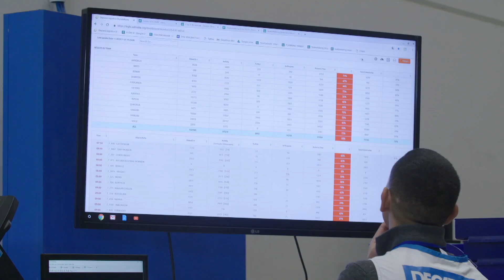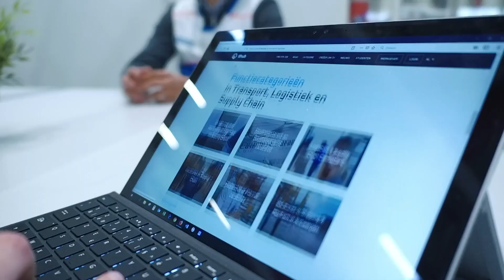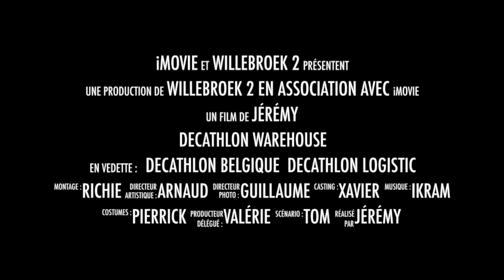LOGISTICS.TV 21: Decathlon Willebroek rekruteert hogere profielen via TL HUB.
TL Hub, het eerste recruteringsplatform gespecialiseerd in transport en logistiek, vervoegt de groep van TRANSPORTMEDIA. Deze transactie versterkt TL Hub in de ontwikkeling van haar HR-diensten en stelt TRANSPORTMEDIA in staat zich nog meer te laten gelden als belangrijke partner voor bedrijven in de sector “Transport en Logistiek”.

TL Hub werd in 2014 opgericht door Frédéric De Cooman en richt zich op bediendeprofielen. In vier jaar tijd werd het intuïtieve en efficiënte platform een referentie voor recruiters in de transport, logistieke en supply chain sector. In de afgelopen 12 maanden hebben meer dan 250.000 unieke gebruikers de website bezocht en leidde dit tot 1,2 miljoen pageviews. Elke dag worden nieuwe vacatures toegevoegd aan de honderden vacatures die reeds online staan. Daarnaast worden honderden CV’s geregistreerd in de gekwalificeerde database welke aangeboden wordt aan verschillende recruiters. Maar TL Hub is ook Work in Logistics, een platform dat specifiek toegewijd ins aan vacatures voor chauffeurs, heftruckchauffeurs, magazijniers, orderpickers, bagageafhandelaars enz.

Voor Frédéric De Cooman wordt een belangrijke pagina omgedraaid: “Ik ben blij om te zien dat de energie die werd besteed aan de ontwikkeling van dit bedrijf er toe geleid heeft dat TL Hub een referentie is geworden in de sector. TL Hub heeft een mooie toekomst voor zich en ik ben er zeker van da ze in goede handen is bij de TRANSPORTMEDIA-familie.”

Christophe Duckers, Managing Director van TRANSPORTMEDIA, verbergt langs zijn kant zijn tevredenheid niet: “Onze producten zijn complementair en de synergiën tussen TRANSPORTMEDIA en TL Hub zijn talrijk. Wij zullen de ontwikkeling van het platform TL Hub zowel online als offline verderzetten. Daarnaast zal de digitale expertise die ontwikkeld is door TL Hub ook zeer verrijkend zijn voor ons.”

De commerciële structuur van TL Hub blijft ongewijzigd en blijft onder leiding van Dries D’Huys, Project Manager van TL Hub.